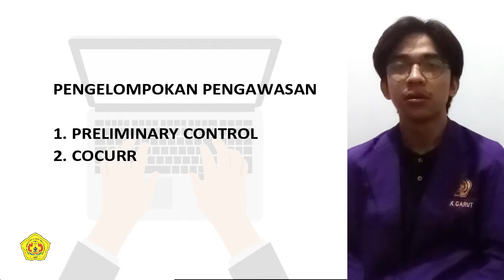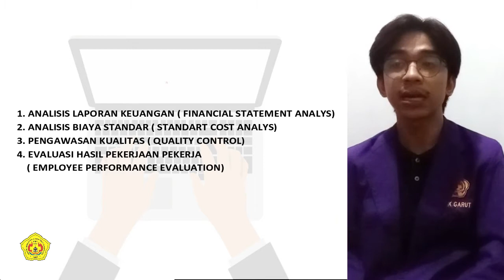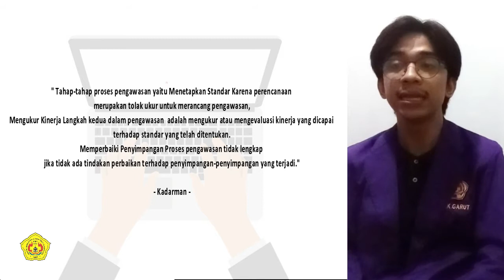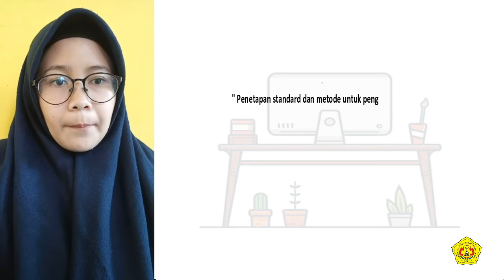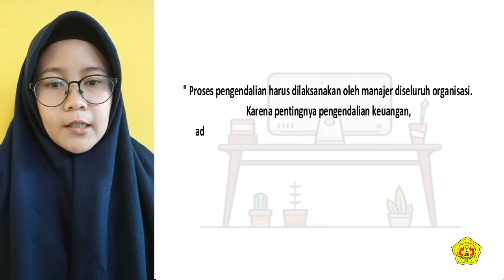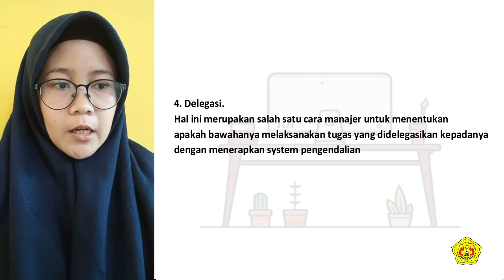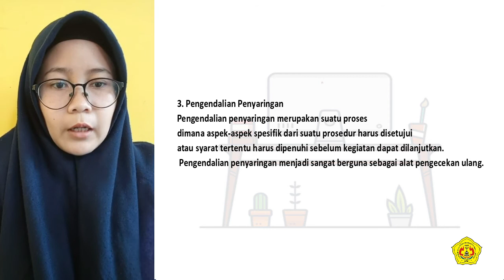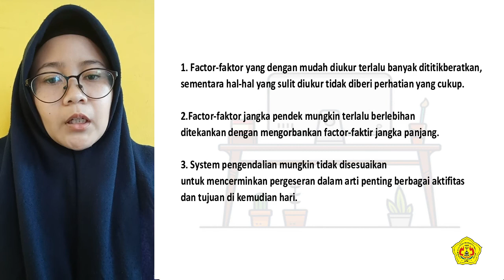BAB 10 - FUNGSI PENGAWASAN DAN PENGENDALIAN (DASAR MANAJEMEN BISNIS)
Tugas Persentasi

Mata kuliah : Dasar manajemen bisnis
Materi pembahasan : BAB 10 - Fungsi Pengawasan dan Pengendalian

Disusun Oleh
Nama : Dewita Oktaviani
NIM : 23201027
Nama : Ryfan Mahendra Dharmawan
NIM : 23201030